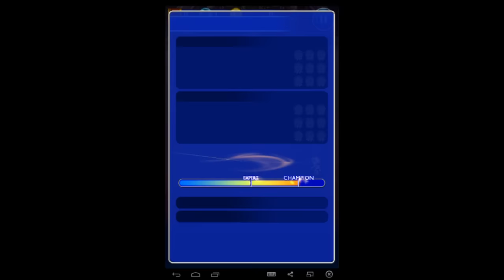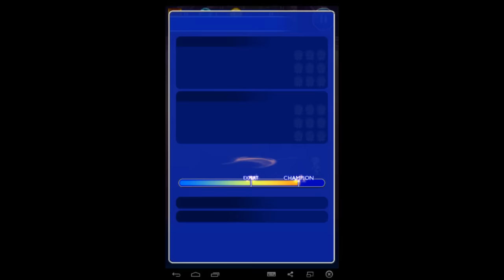[FFRK] FF XII 12 Event Kingdom Reborn +++ (Belias) Mastered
With original "Esper Battle" Backgroundsound (OST)!
There are actually 2 battles in this video! Battle 2: 08:07
The 1st attempt is with a full FF12 Team with Aerith and the 2nd is with a decent team capable of doing it without Sap RW.
Yes, it's WATERA. I don't have Waterga, wasn't needed yet.
Without AoE Heal you are pretty screwed, unless you take a Monk with Chakra, Spellblader with Drainstrike and/or a Thief with the new ability StealHP to not get over AoE'd by Belias. You can also choose a healing RW but you need both mitigations.